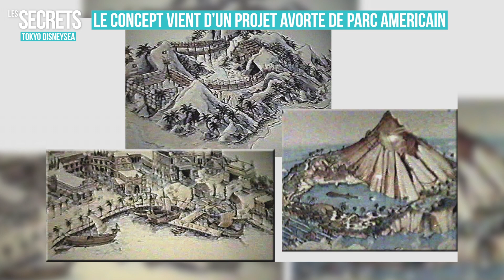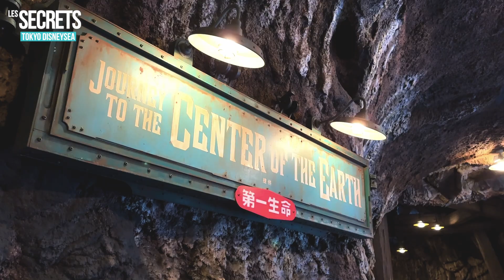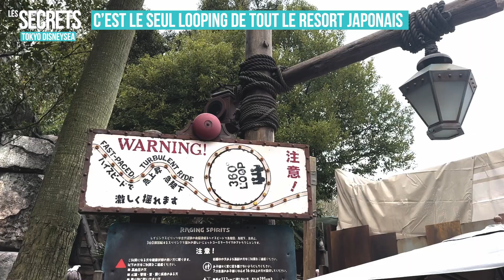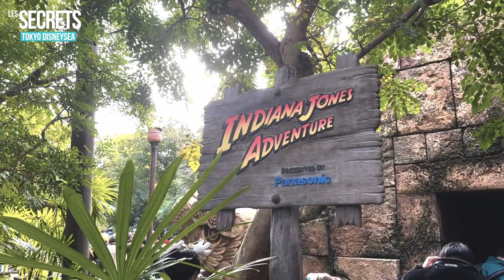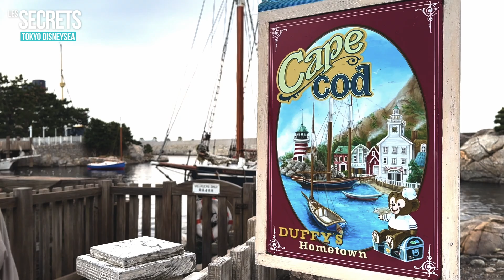Les secrets de Tokyo DisneySea - Disneyland, Nautilus, Jules Vernes, Aquatopia, la Petite Sirène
🐭 Découvrez les secrets du parc d'attractions Disney le plus unique au monde  !
Suivez-moi dans une aventure incroyable à DisneySea, le parc Disney le plus fascinant et inédit, situé à Tokyo ! Ce joyau exclusif au Japon regorge de secrets et d'attractions inspirées de concepts abandonnés, y compris ceux qui étaient prévus pour Disneyland Paris. 🎢✨

🐚  Saviez-vous que DisneySea a intégré des idées et attractions initialement prévues pour Disneyland Paris et d'autres projets aux USA
🌋 Explorez les mystères du volcan qui cache l’une des attractions les plus célèbres du parc !
🔥 Rencontrez Ragging Spirit, la montagne russe identique à notre Indiana Jones à Paris
🚤 Naviguez avec Aquatopia : l’Autopia sur l’eau ! Une attraction unique où les visiteurs naviguent dans des véhicules futuristes flottant sur l'eau
🌹 Découvrez une chapelle pour les mariages au cœur du parc !

Rejoignez-moi pour une immersion totale dans l'univers magique de DisneySea ! Prêts à découvrir les secrets et surprises de ce parc unique au monde ? C’est parti pour l’aventure !

Et si ce film et mon travail vous plaisent, pourquoi ne pas m'offrir un café ou me tiper ;) :

Bienvenue dans ma nouvelle série documentaire ! 🌍 Ici, je vous emmène à la découverte des secrets les mieux gardés des villes et lieux emblématiques du monde. Prêt(e) à explorer l’inattendu ?

*** CREDITS ***
Un film réalisé par Nicolas Boero
Moyens techniques : Teasing Prod
Images Additionnelles : Internet, Unsplash, Google Earth

*** SEQUENCES ***
00:00 Teaser
00:21 Générique
00:30 Intro
01:05 présentation du parc
01:44 les origines du parc - concepts abandonnés et Queen Mary
2:32 Disovery Port en lien avec Disneyland Paris
2:49 Aquatopia, l'autopia sur l'eau
3:27 La thématique Jules Verne et Disneyland Paris
5:08 Raging Spirits, la copie d'Indiana Jones et le temple du péril
6:24 Jasmine et les tapis volant et Aladdin
7:22 Le lagon de la petite Sirène
7:50 le tramway électrique
8:20 Duffy, l'ourson de Mickey
9:15 les gondoles de Venise
9:45 les parades de jour
10:11 la chapelle des mariages
11:13 conclusion